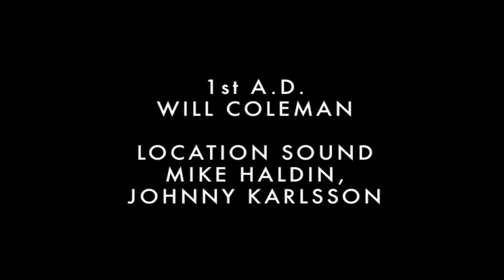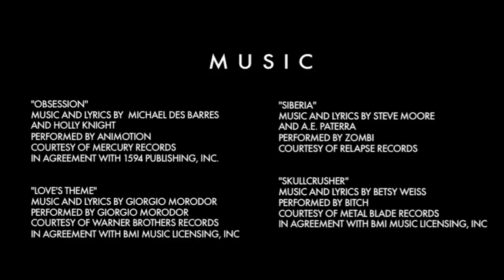Vicki: The Hilariously Terrifying Tribute To 80's Horror | Screamfest Short Film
She runs hot. She moves fast. She's one hell of a ride. Vicki is a loving, comedic homage to John Carpenter's truly underrated 'Christine,' adapted from the novel by Stephen King. It's also a stand-alone tribute to the style of 80's horror in general.

Directed By:
Bill Palmer
Written By:
Bill Palmer
Main Cast:
Adam Conger
Produced By:
Bill Palmer & Peter Thompson

VICKI, a short horror movie was a 2012 Screamfest Official Selection.